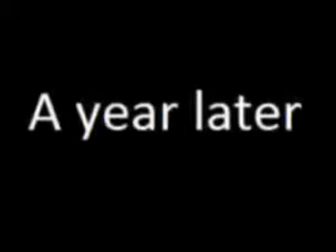Jason and the argonaughts pt 4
Yes this movie, is home made. all of the items except the MC hammer during the credits, and a few sound effects I made myself. I must thank MC hammer for the song, and mine craft for the backgrounds. So please enjoy My movie and the MC hammer song, Mine craft clips and the few borrowed sound effects.